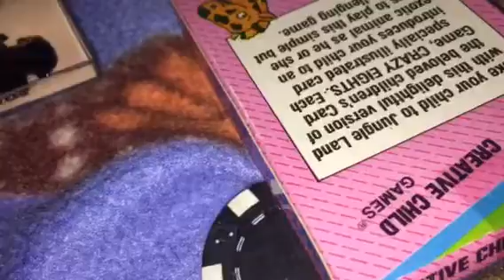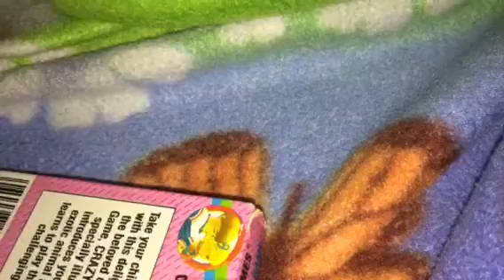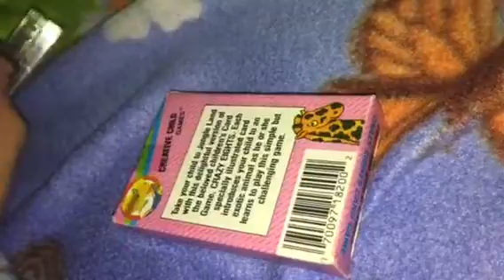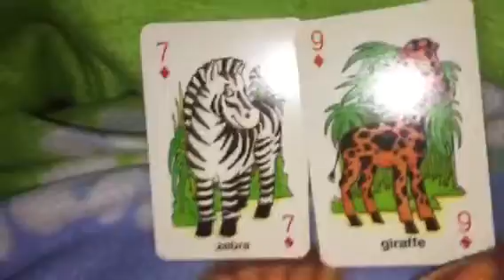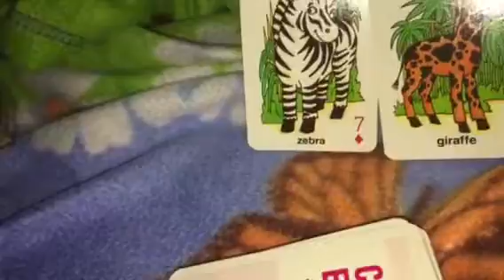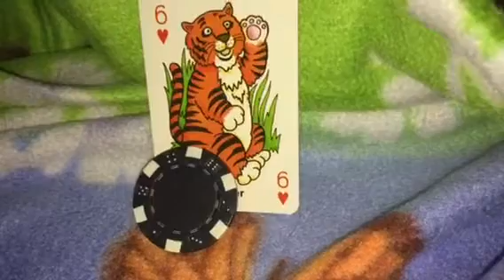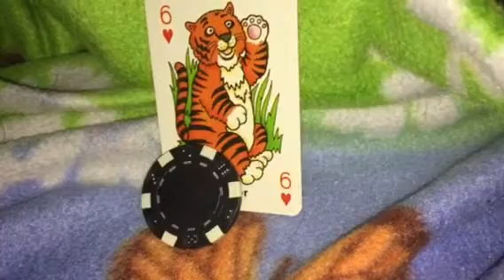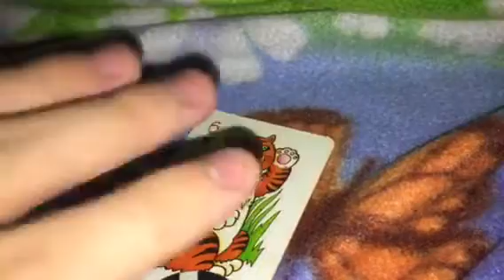Breaf on ted ASMR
Hope you stay humble